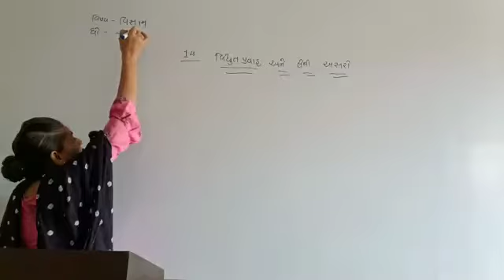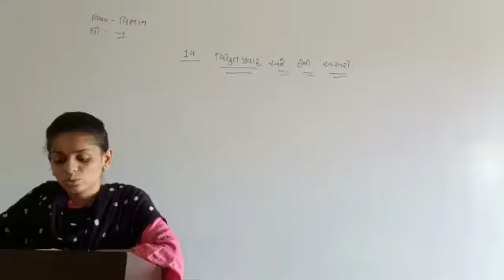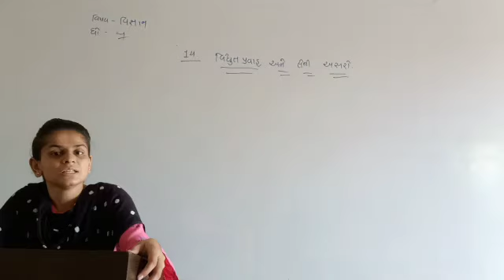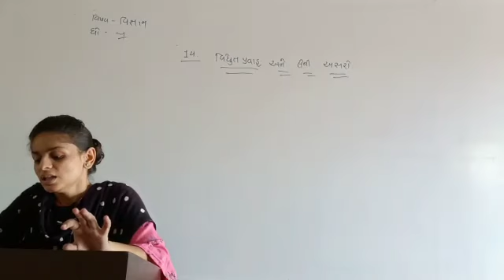Science | Std - 7 | Sem -2 "CH - 14" PART - 3